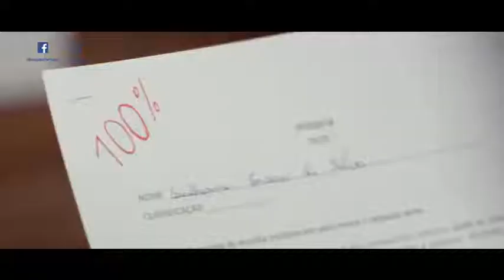Bollycao Dokyo Choco Caramel 2017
ANÚNCIO do Novo BOLLYCAO Dokyo.
Com a participação do nosso agenciado Francisco Santos.